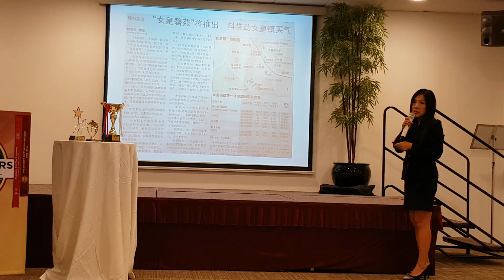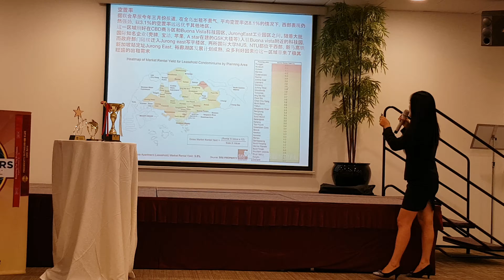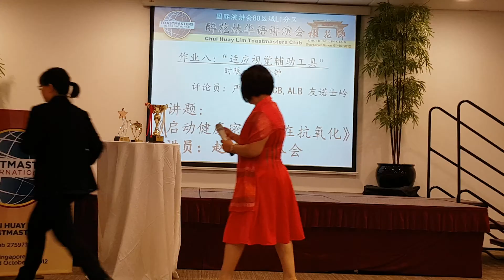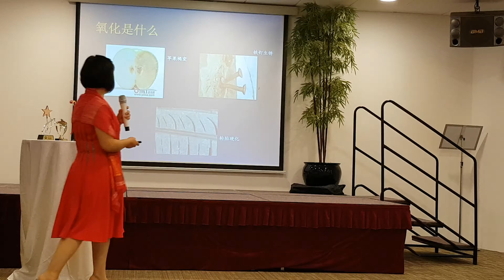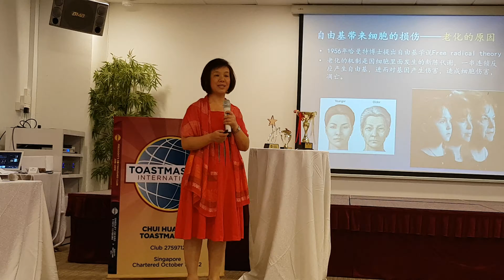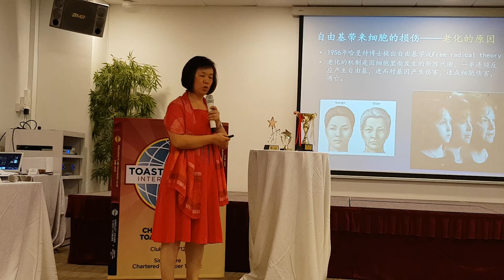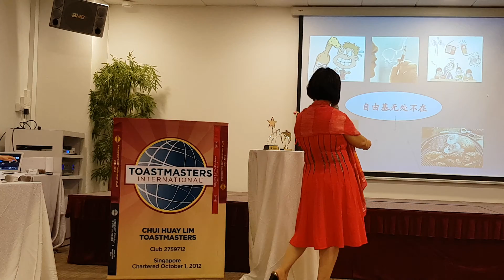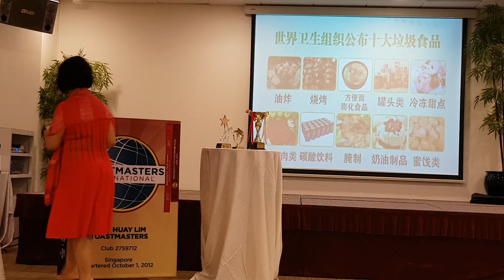24/10/2016 第44次例会 Part 3 of 13